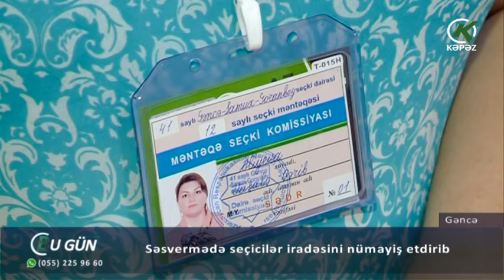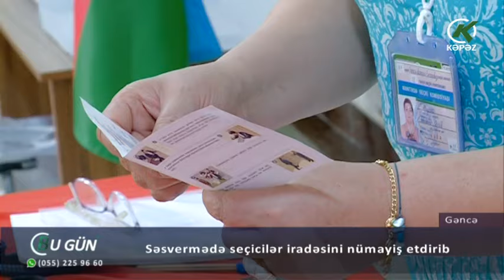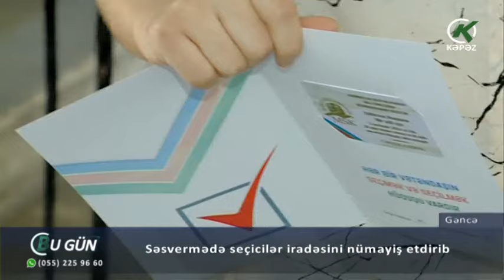Səsvermədə seçicilər iradəsini nümayiş etdirib